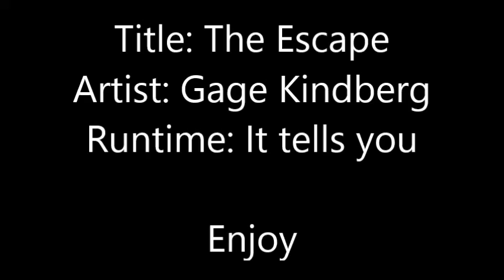Gage Kindberg: Track 2: "The Escape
second song ive ever recorded/edited. Hope you enjoy! if not, i'll do better next time